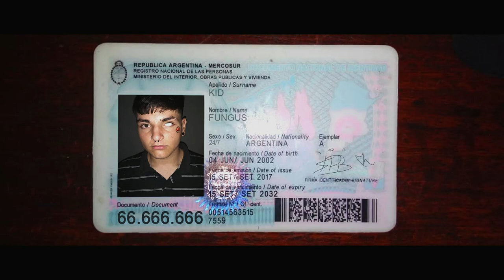Fungus Kid - Hacia la nada (Freestyle - Prod: Luigi)